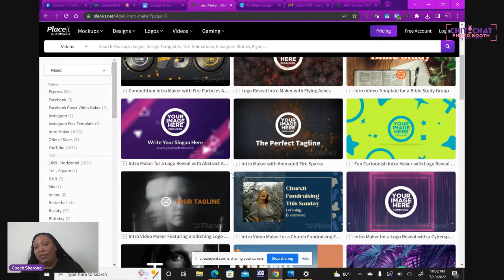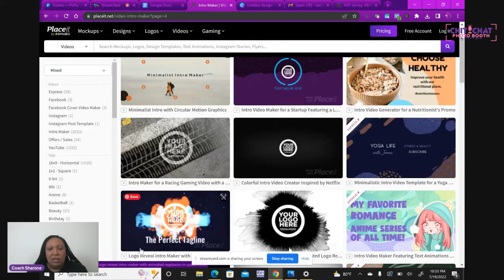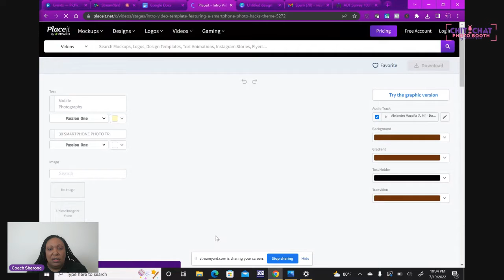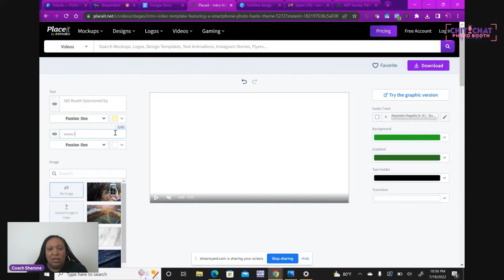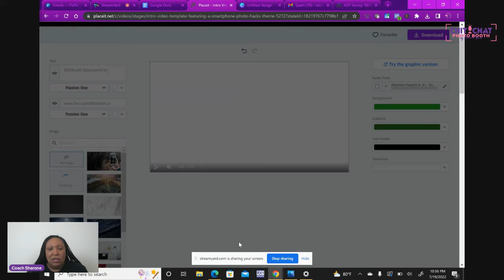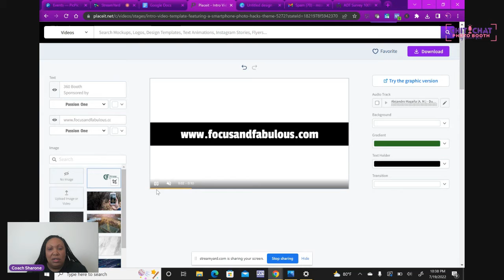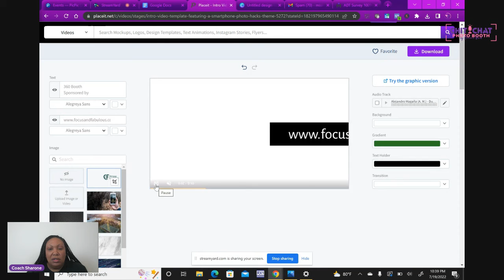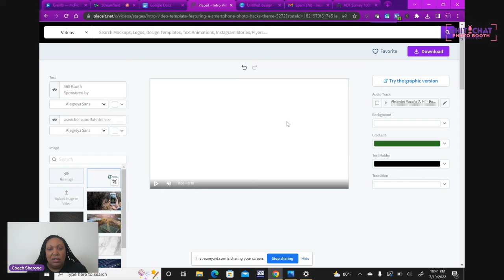How to create a custom outro video for your 360 booth in less then 10 min.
If you do not have graphic design or video editing skills and want to be able to create an outro video for your 360 booth experience, then this video is for you.
Tool:
This software i use is called Placeit. CLICK THIS LINK to sign up for your account